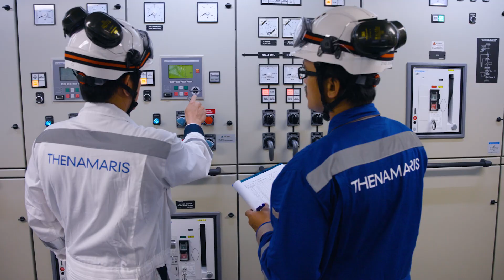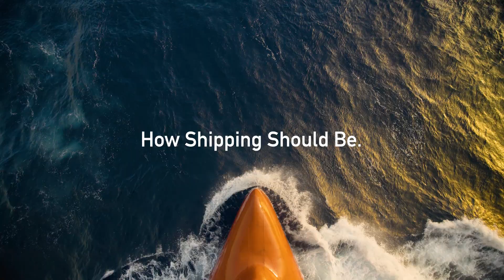Thenamaris. How Shipping Should Be.